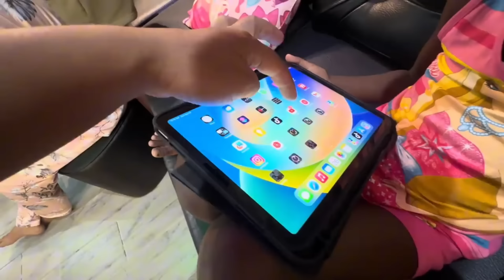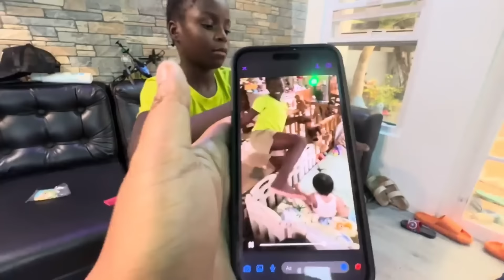MISMA AND KHYLEE’S BONDING….MERON BALITA SA EKUKU!!